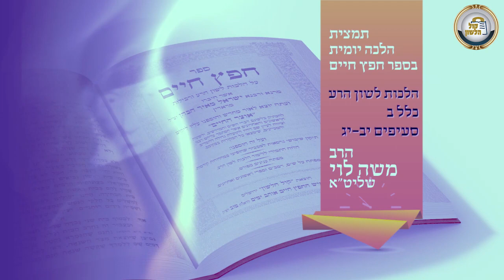השיעור היומי בחפץ חיים - שיעור 35 - הלכות לשון הרע כלל ב' סעיפים יב-יג | צילום ספר חפץ חיים בתיאור👇🏼